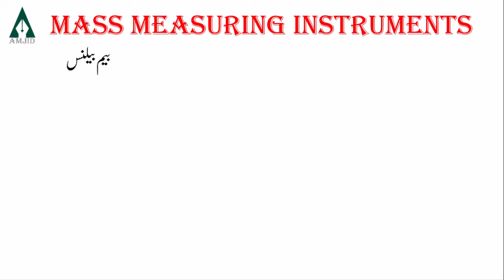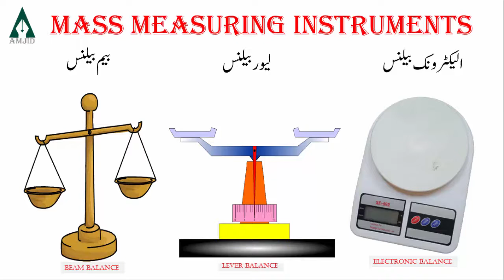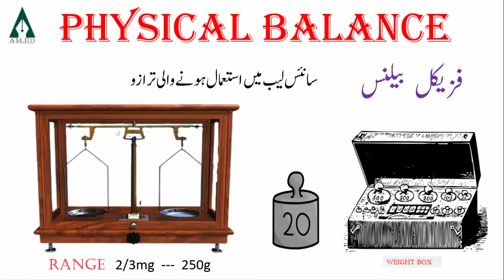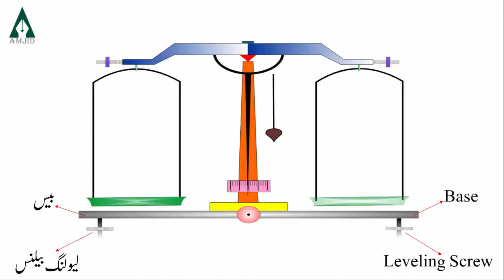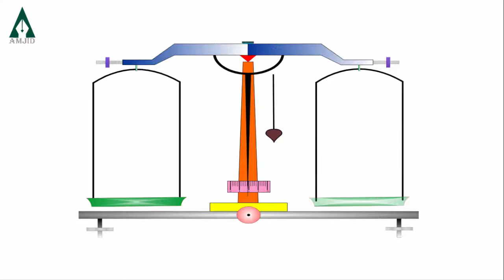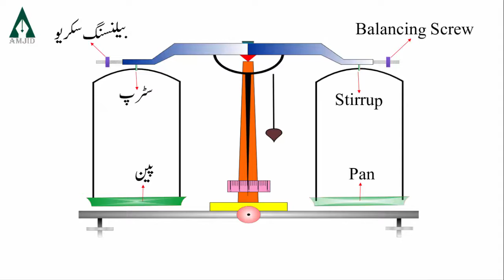Physical Balance II Urdu & Hindi II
this described the mass measuring instruments.
What is physical balance.
Parts of physical balance.
What is beam balance.
What is lever balance.
What is electronic balance.
class 9th physics.
class 11th Fsc physics.
physics physical balance
physics digital balance
physics electronic balance
physics beam balance
physics lever balance